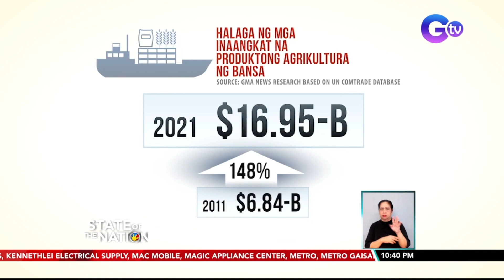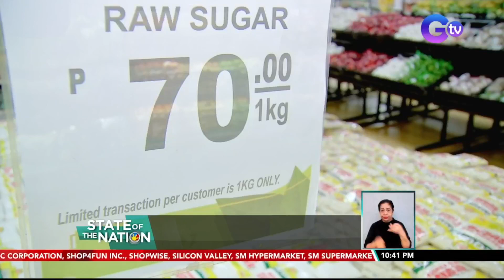Halaga ng mga inaangkat na produktong agrikultura ng Pilipinas, lumobo sa nakalipas na... | SONA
Halaga ng mga inaangkat na produktong agrikultura ng Pilipinas, lumobo sa nakalipas na 10 taon

Madali raw maapektuhan ng mga nangyayari sa mundo ang presyo ng mga bilihin sa Pilipinas dahil nakaasa tayo sa imported products. Paliwanag ng isang grupo, epekto 'yan ng paghina ng lokal na sektor ng agrikultura at manufacturing dahil hindi raw nabigyan ng sapat na suporta ng gobyerno. Narito ang aking report.